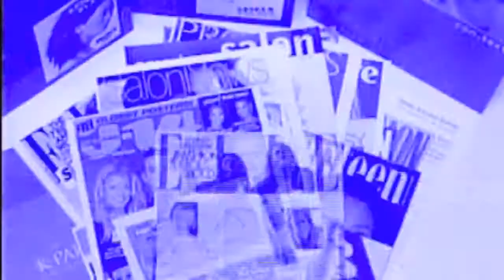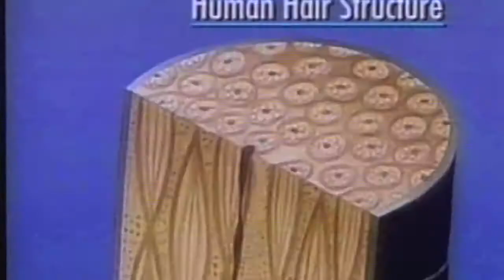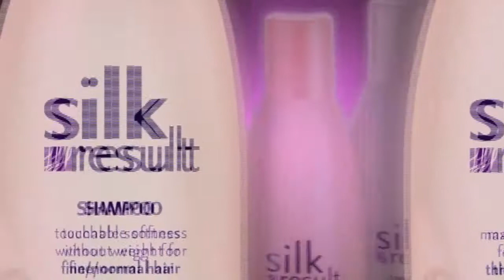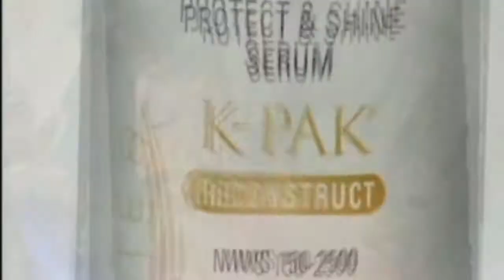JM PUCHAŁKA HAIR DESIGN AND JOICO RETROSPECTIVE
Nowy projekt 5